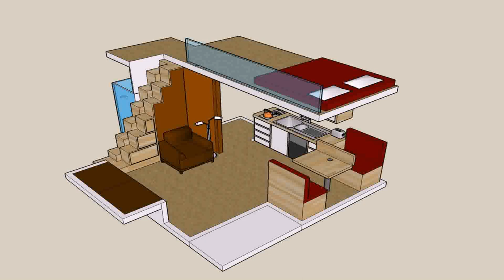Buy Car NY 5% DP